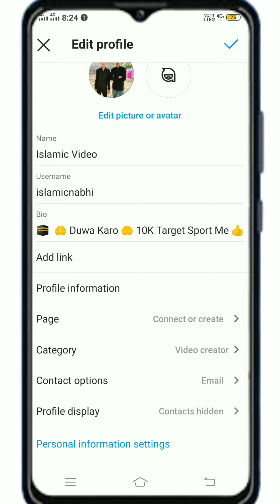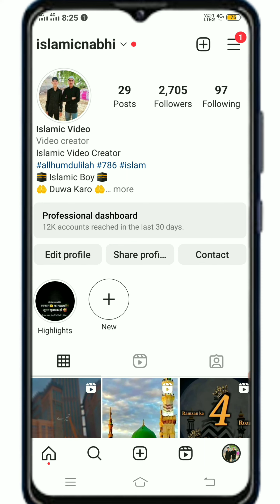How to Unable Call Feature Instagram | Instagram Me Call Wala Option Kaise Layen